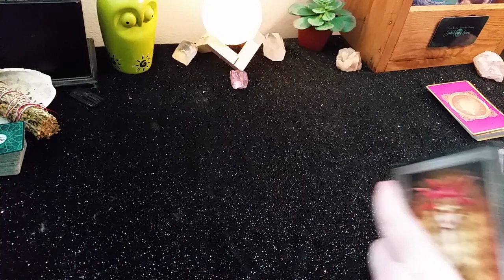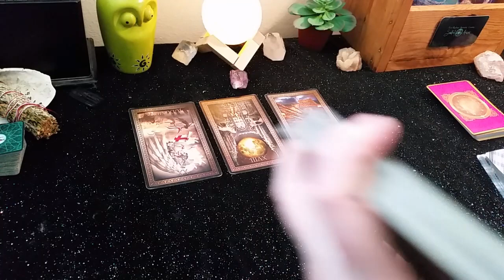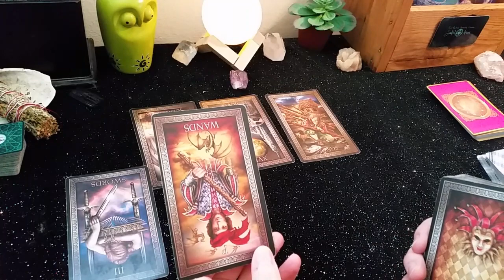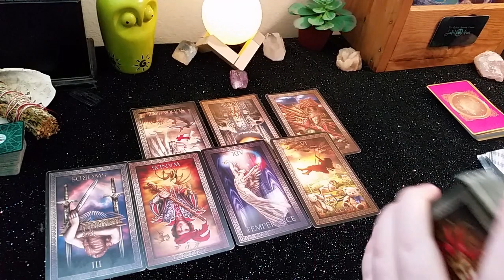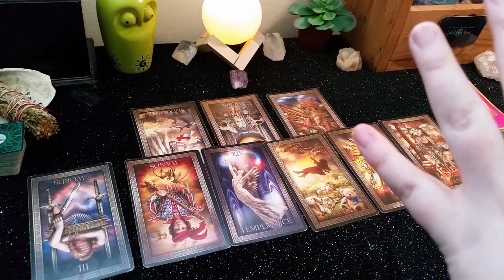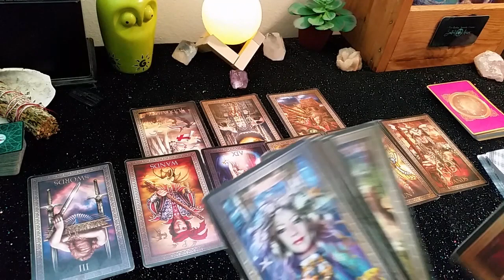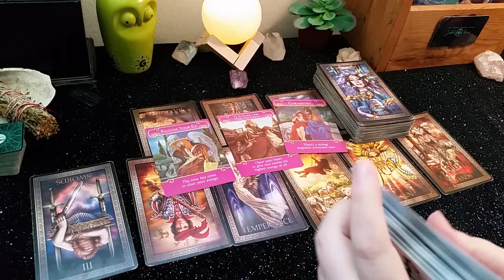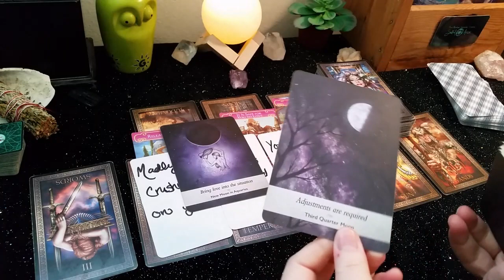Virgo - 'You Have An Admirer (or Two)' 💞 April 2021 Tarot Reading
Tarot is for all to learn or gain insight from. All choices you make are down to free will. (We all have this!) Please keep this in mind while watching these readings. All readings are based upon Soulful's intuition and source connection. Entertainment purposes only. You are responsible for your own choices. Much love!